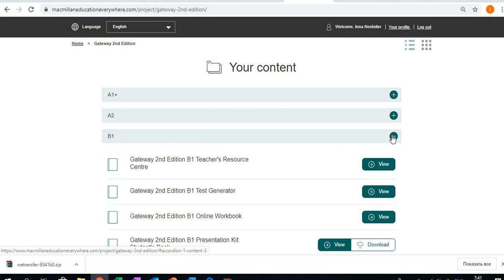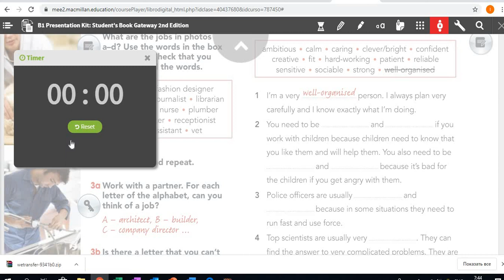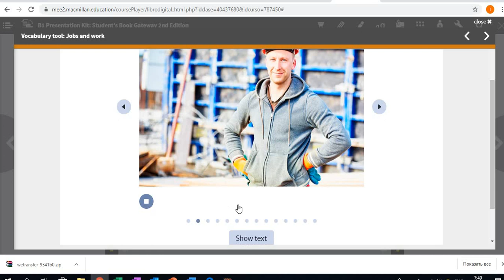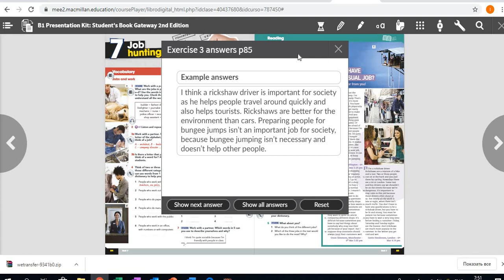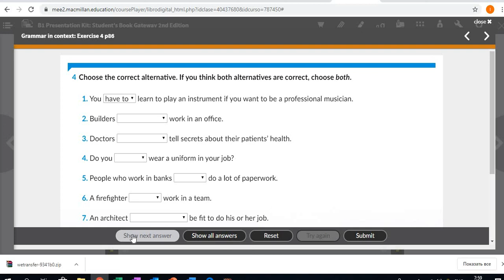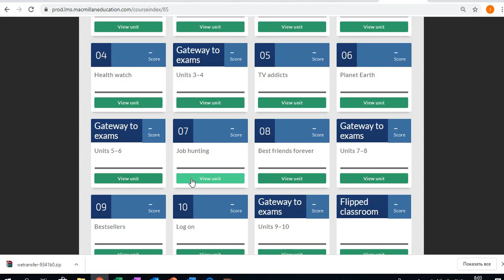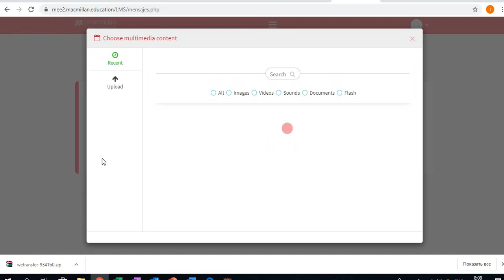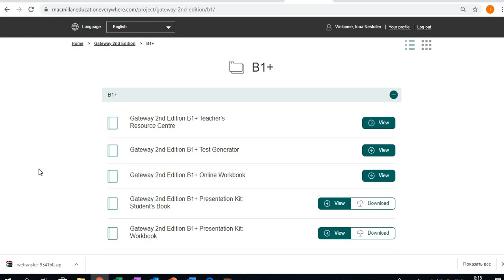Відеоінструкція Дистанційна робота з Gateway 2nd edition